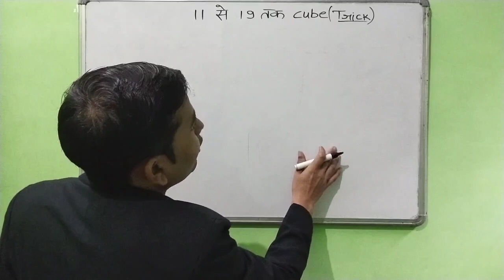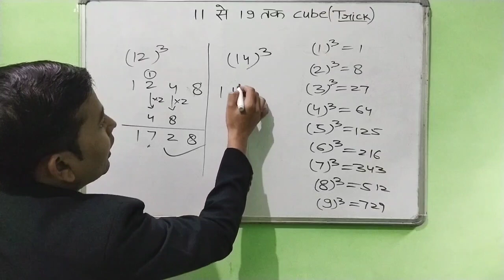Cube Trick(11से 19) !! Vedic Math ! All Compititive Exams#shorts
Cube निकालने की ट्रिक ! 11 से 19 तक!! SSC GD /SSC CHSL Exam By-Alim Sir

calculation by Rakesh yadav sir
Vedic math by Arun sir
Vedic math calculation by Gagan pratap Sir
sahil sir WiFi study
easy math tricks By -Alim sir